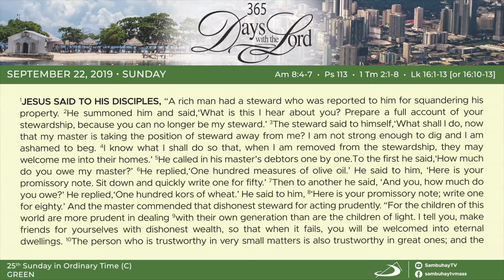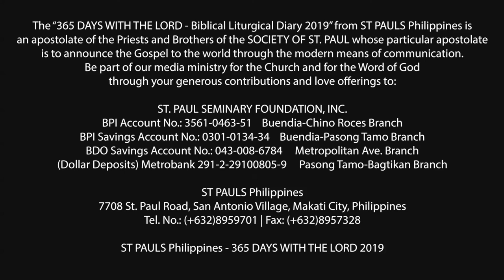365 DWTL | 25th Sunday in Ordinary Time | September 22, 2019